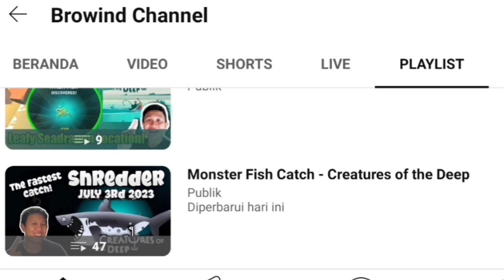Bessie Location September 11th 2024